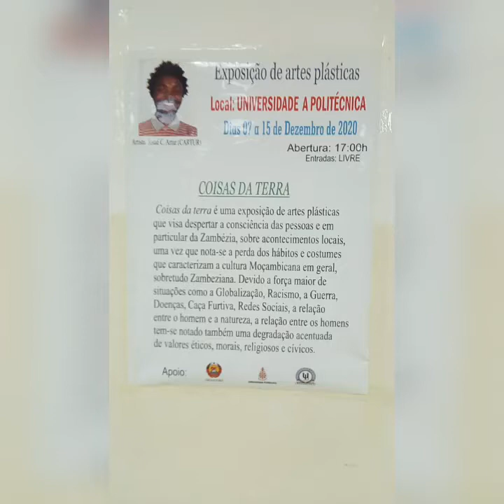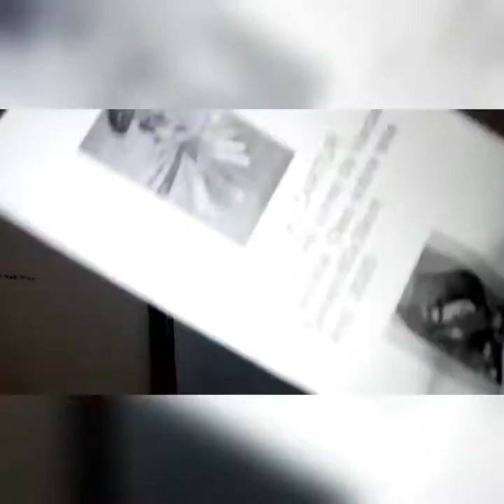Josué C. Artur "Coisas da Terra" Exposição primeiro dia